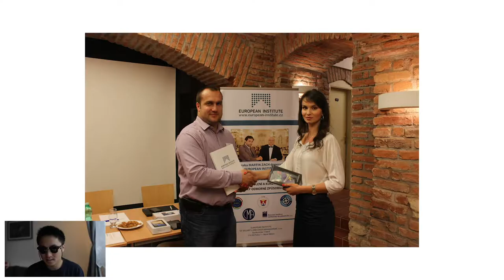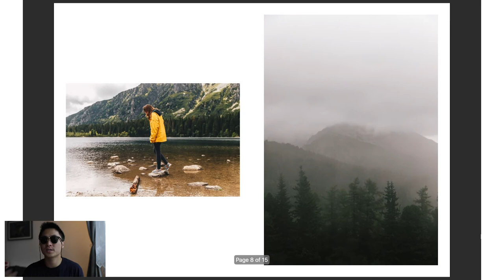Jak vypadaly mé první fotky?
Proč fotim? Jak jsem se k focení dostal? Na co jsem začal? A proč Canon?

Switch to FullHD for the best Experience!